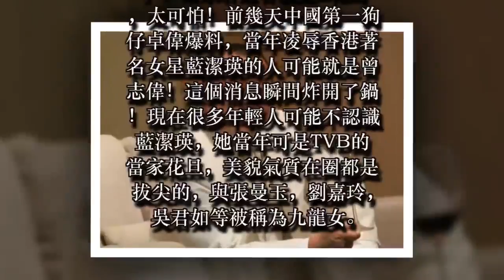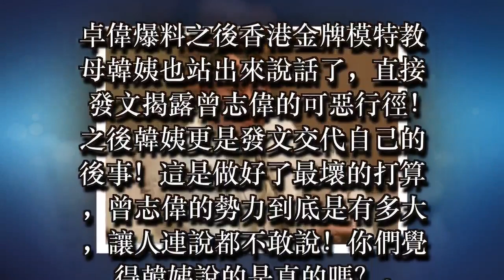揭發曾志偉的韓姨發「遺書」！暗示若遇害就是Z乾的，太可怕！